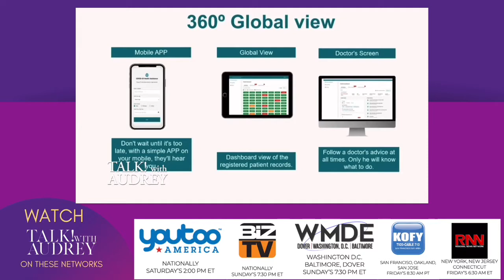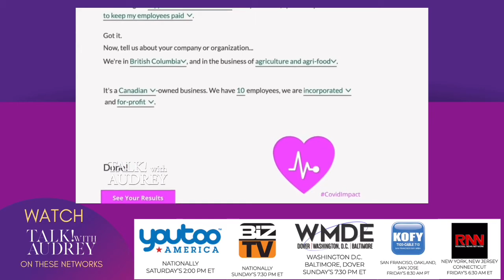IBM Call for Code: A $30M Five-Year Global Challenge with the Global Developer Community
Daniel Krook, the Chief Technology Officer of IBM Code and Response and Call for Code joins me with information about IBM Call for Code, a $30 million five-year global challenge, working with the global developer community to find new solutions to help fight the pandemic now and in the future.